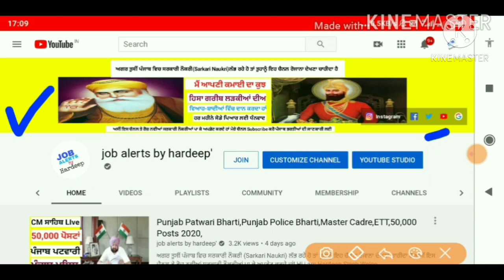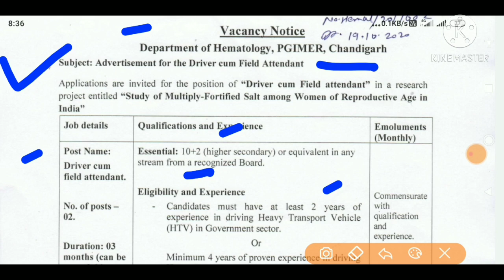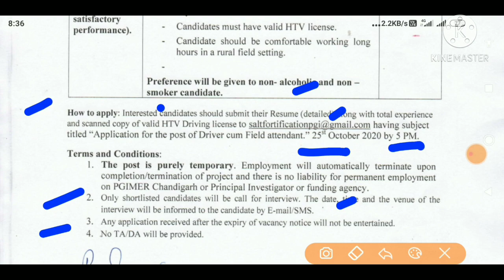Chandigarh Pgi Driver bharti 2020,Chandigarh Latest Recruitment 2020,Punjab Government jobs 2020,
Title -Chandigarh Pgi Driver bharti 2020,Chandigarh Latest Recruitment 2020,Punjab Government jobs 2020,

💐💐💐💐 NOTIFICATION LINK 💐💐💐💐

💐💐💐💐 APPLICATION FORM 💐💐💐💐